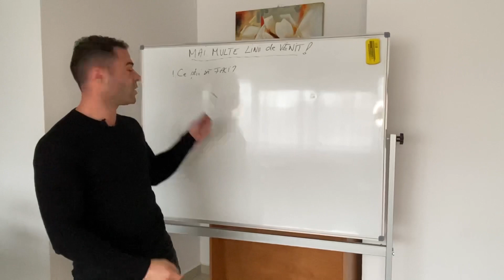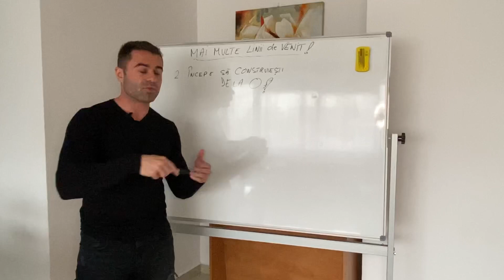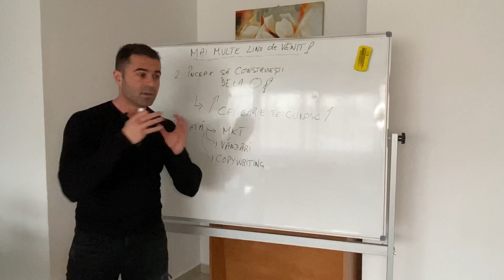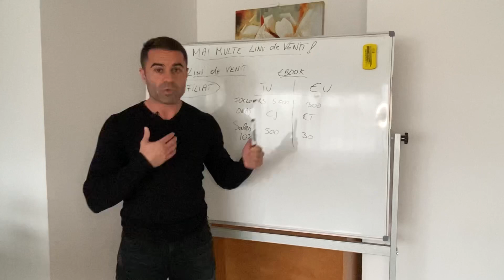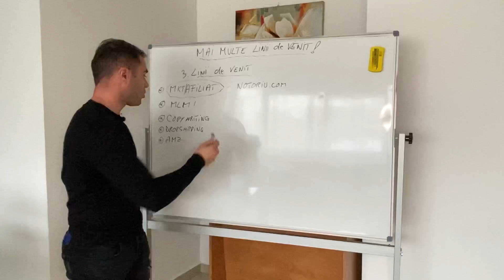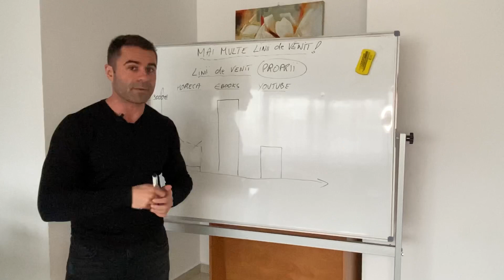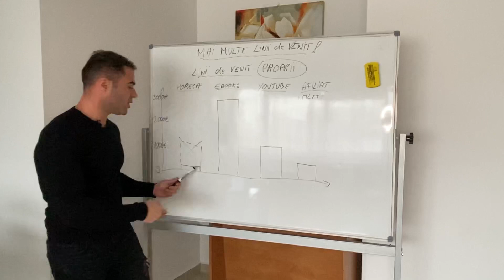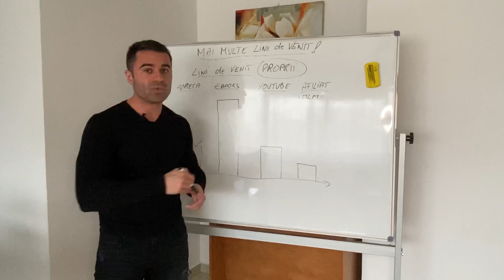DE CE BOGATII SE IMBOGATESC SI MAI MULT! - Cristian Chifoi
Totul tine de skill-urile pe care le dezvolti, cata lume te cunoaste si cata lume ajuti cu adevarat! Orice meserie ai avea..

''În fiecare zi trăiam cu gândul că sunt capabil de mai mult.. și nimeni nu mă susținea. Dar apoi am început să lucrez la ce îmi doream și așa am găsit oameni la fel ca mine! Suntem tineri, facem greșeli, nu suntem perfecți, dar în fiecare zi devenim mai buni și ne trăim viața fără limitările celorlalți‼️''

Și tu ești la fel? Join⤵️